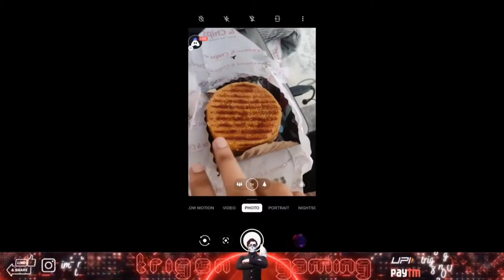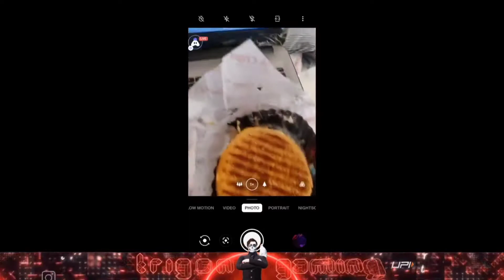Burgirr Time!! 🥸 | Stream Highlights | Funny Video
This Video Is A Highlight Of Our Live Stream
Hope You Guyzz Enjoyed,

💨 To Talk With Me During Games: Download Turnip And Join Trigon Gaming's Room

💨 Graphics - Smooth/Extreme